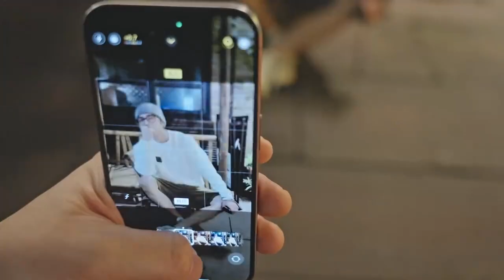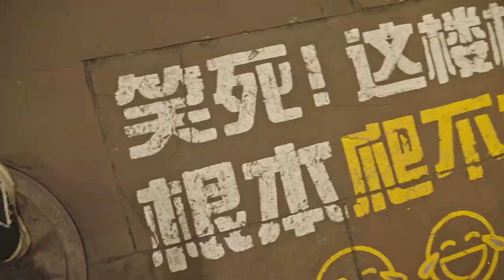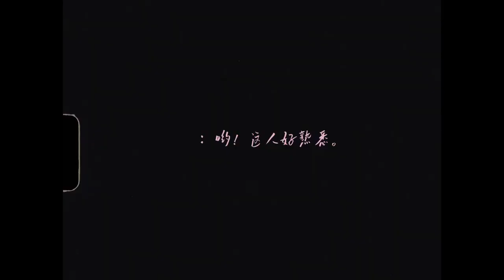Xiao Zhan 肖战 Studio weibo [2024.06.14]